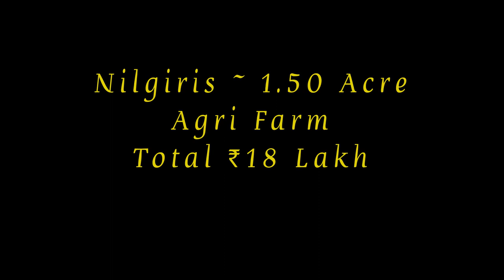1.50 Acre Beautiful Agri Farm For Sale | Nilgiris | Gudalur | Tamil Nadu (18 Lakh Coffee, ll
1.50 Acre Beautiful Agri Farm For Sale | Nilgiris | Gudalur | Tamil Nadu (18 Lakh )

2 km from highway, Tar road frontage, Total 1.50 Acre land with well maintaining Coffee, Areca, Pepper, Mango, Jackfruit, fruits plants, plenty of water, beautiful natural view around, foggy and cool weather, 300 mts there is bus service, 500 mtrs highschool, Section 17 property, total 18 lakh asking, Slightly Negotiable

We Arrange Loan  for commercial and residential Purpose